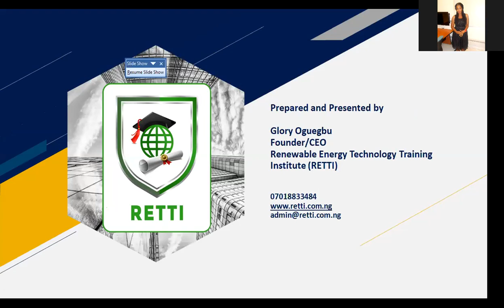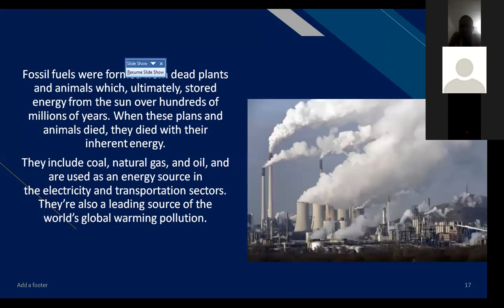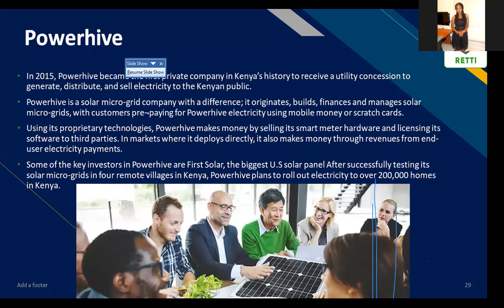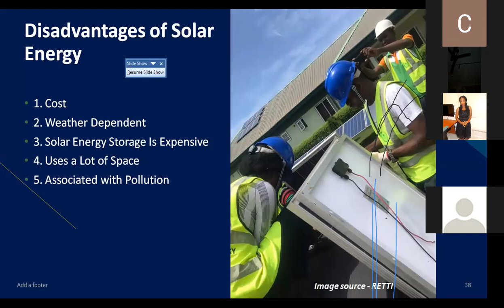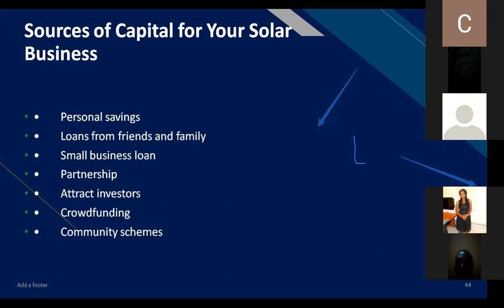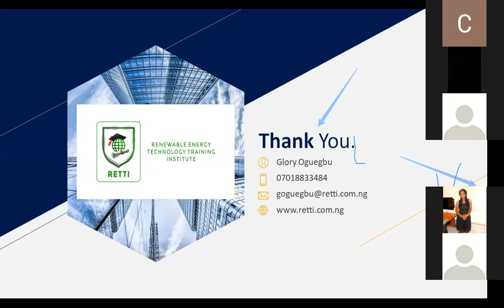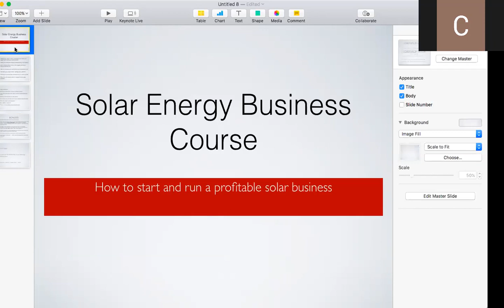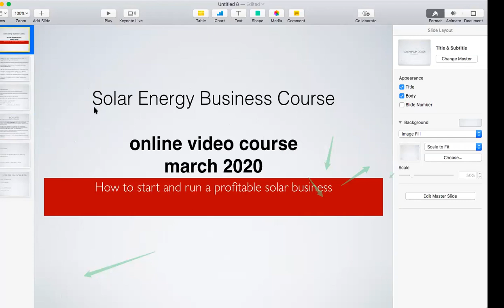HOW TO START A PROFITABLE SOLAR BUSINESS AND MAKE MONEY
In this webinar , Glory will show you how to start and grow a profitable solar business